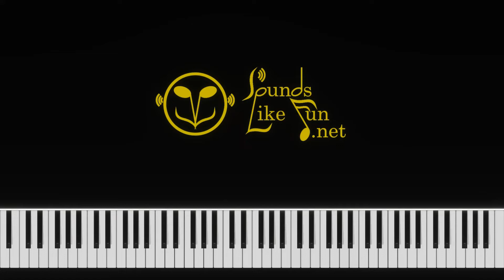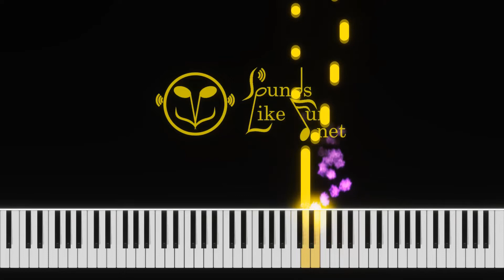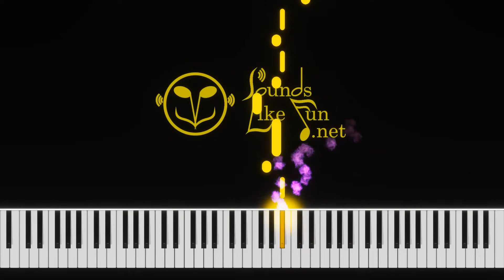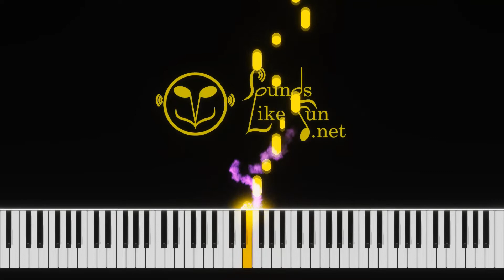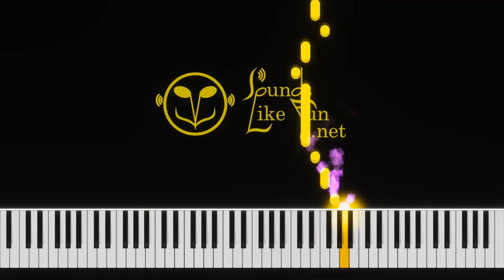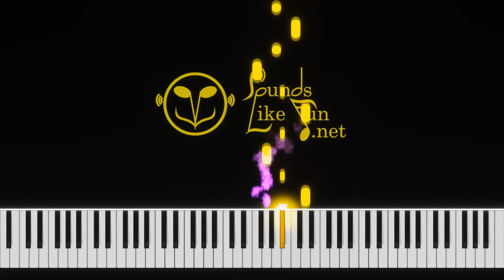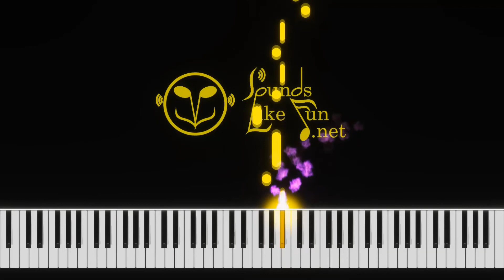08 The Drunken Sailor's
Midi files:
Audios:

Celtic Music Play along hornpipes